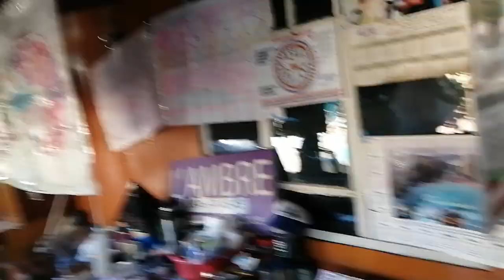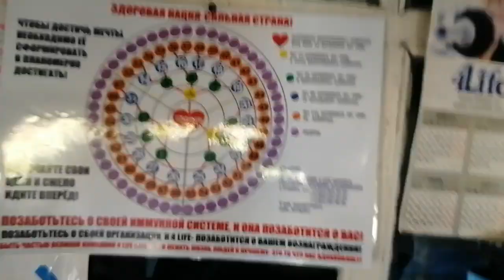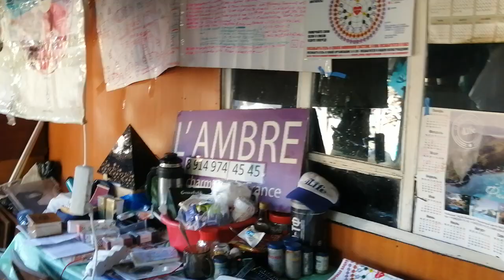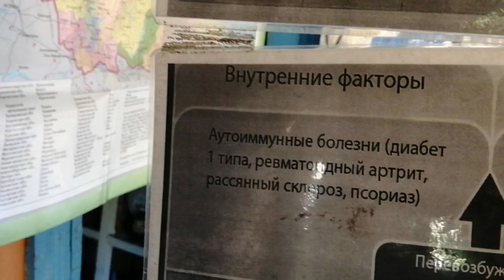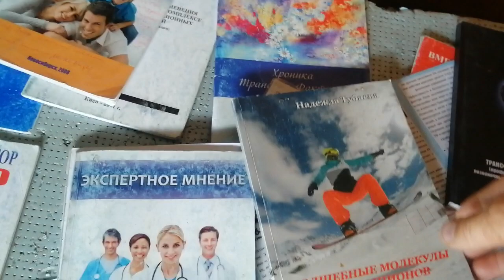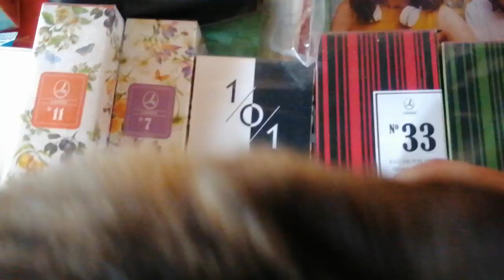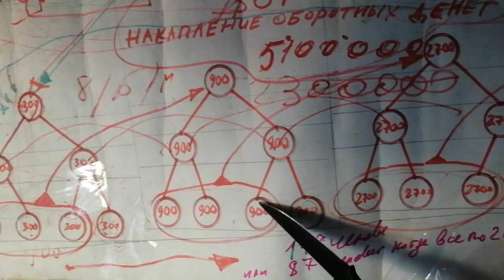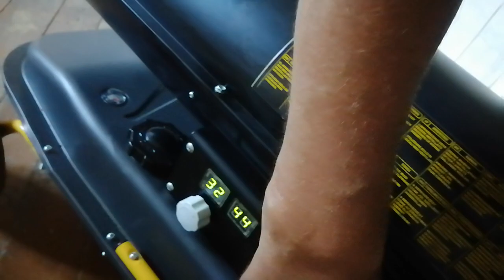12.09.23Почему мой выбор:4life.com.Почему:Lambre.ru.Почему:ВЕFREE.89241232444Ю/к:Стороженко Владимир